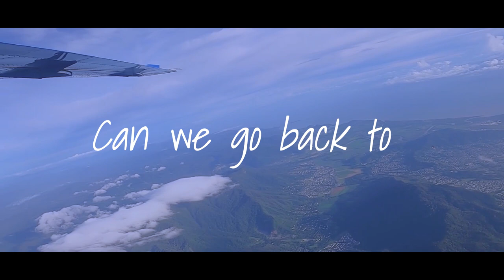【人生清單系列】15,000尺高空跳傘🖤⎪Skydiving in Cairns☁️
Camera: Iphone XR GoPro
Software for editing video: Adobe Premiere Pro 2020

FILMED & EDITED BY NIKKI.